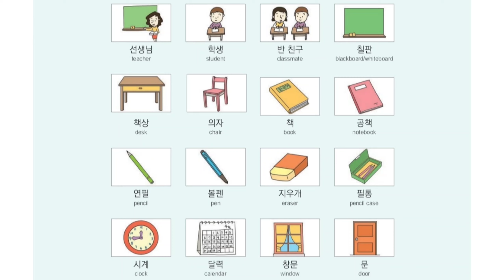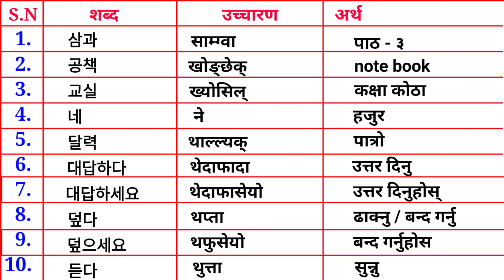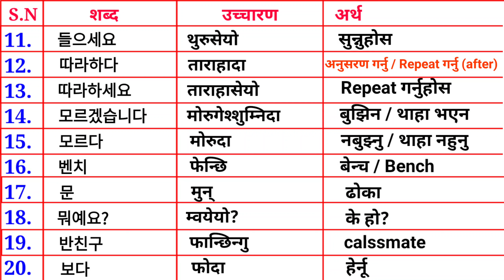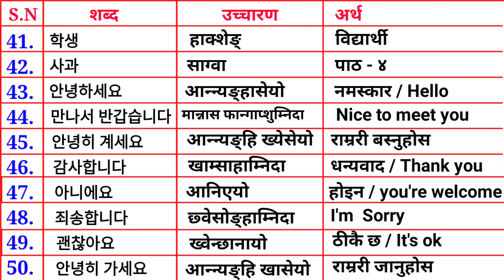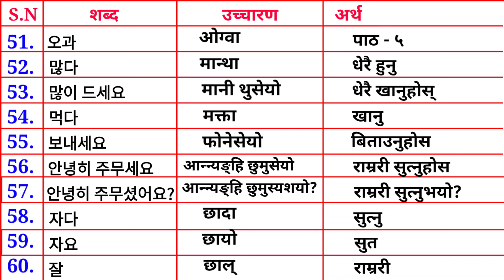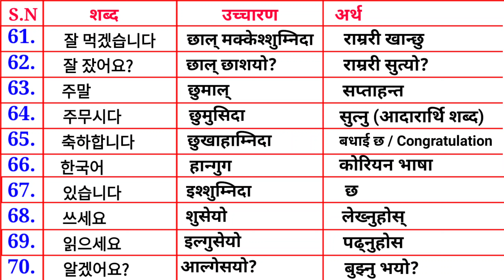Very important Korean meaning in nepali || कोरियन शब्द अर्थ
Passcode: Peace

Sushil Koirala is inviting you to a scheduled Zoom meeting.

Topic: Free Korean Meaning Memorization Class

Time: 7 pm to 9 pm ( Every day for 5 days from Friday, Magh 13, 2079 BS )

Total participants = 100 only in each session ( first come first priority )

Please join before 5 minutes

Every sessions have same topic, please give priority to others after attending once

Most important korean similar meaning in nepali
How to learn korean language in nepali
Korean grammar in nepali
कोरियन शब्द अर्थ
Korean similar meaning in nepali
Korean meaning yaad garne tarika
Important korean meaning in nepali
Important korean similar meaning in nepali
Korean meaning in nepali 8
Basic korean meaning